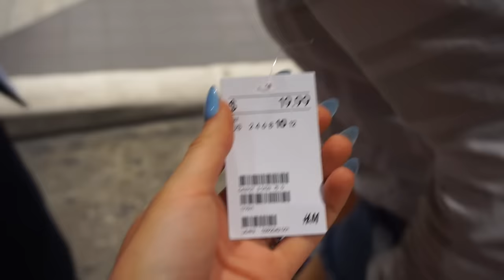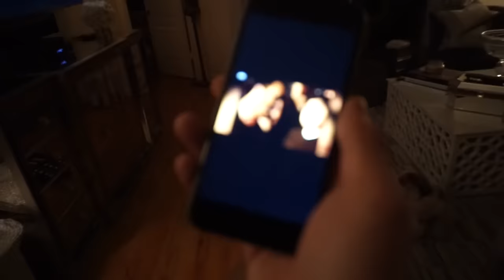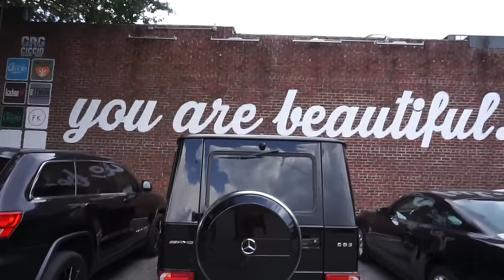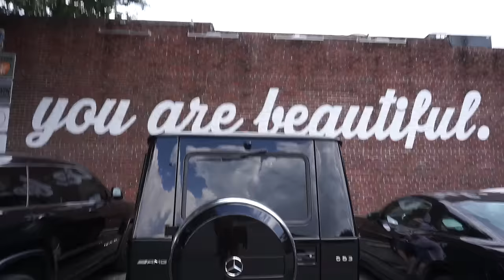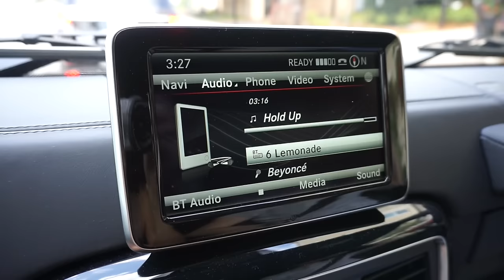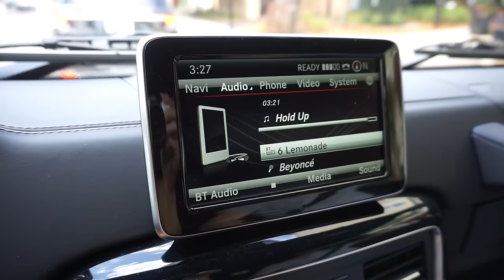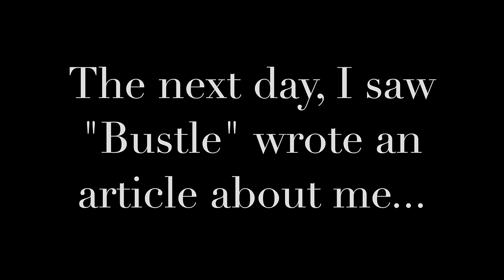WEEK OF FUN | BEYONCE & FRIENDS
Week in my life video! Follow me through a Beyonce concert along with a weekend packed with friends!

No but seriously. Car Ride Confessions? Im not kidding.

DSCOUNT CODE - “Jaclyn10”

BELLAMI Hot tools:
ENTER  'jaclyn160' for $160 off the 6 in 1 Curler

ENTER  'jaclyn70' for $70 off the straightening iron.

301 W. Platt St #632

Jaclynhill

Jaclynhill

Jaclynrhill